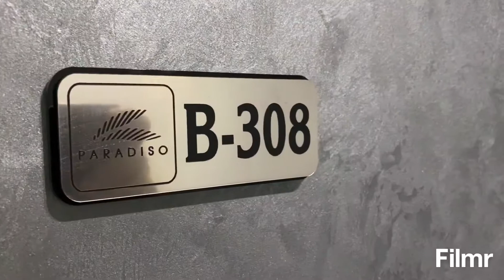Paradiso Studio 308 - Your best choice for the Summer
Paradiso Studio 308 - Best Choice Property